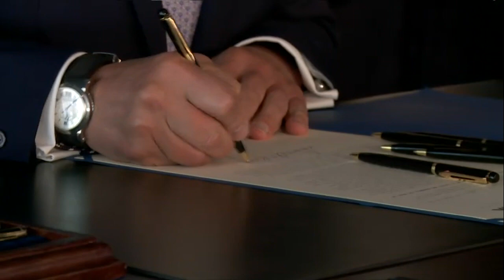B-roll Package: Governor Cuomo Signs Legislation Advancing LaGuardia AirTrain Project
New York City - June 25, 2018